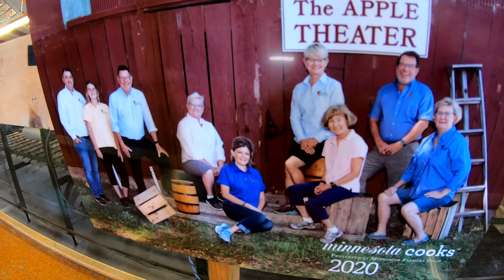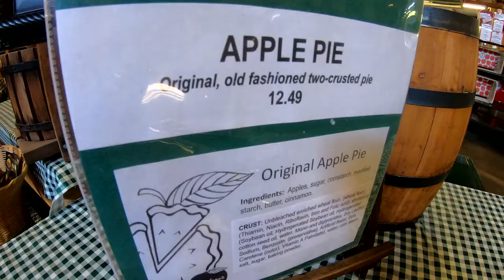Pine Tree Apple Orchard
Pine Tree Apple Orchard in White Bear Lake is a family-owned, multi-generational business which has managed to adapt, survive and thrive through the decades. One of the owners talks with us about the recent drought, and how he can't imagine doing anything else.